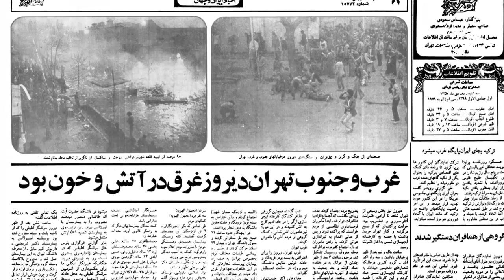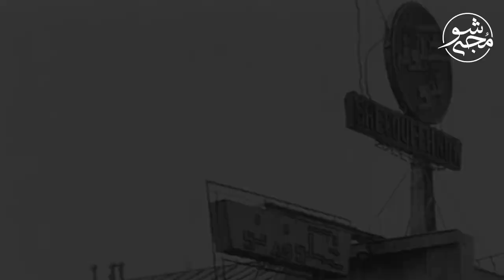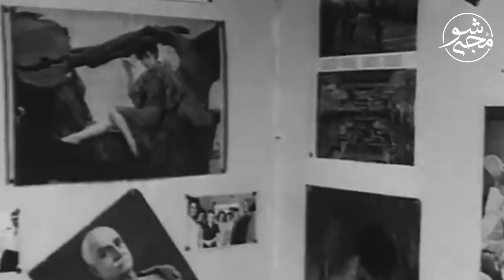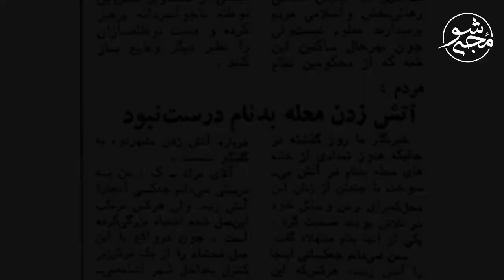سرنوشت تلخ محله شهرنو - جنجالی ترین محله تهران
سرنوشت محله روسپی های تهران قدیم و قوانین و آداب آن